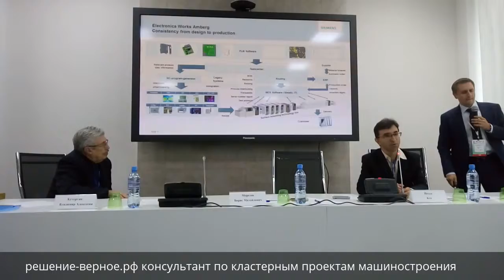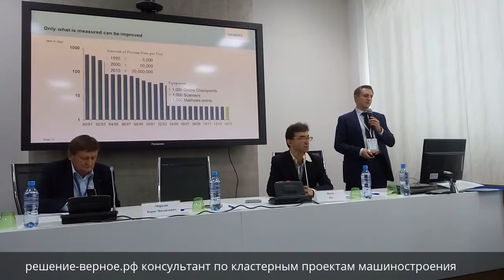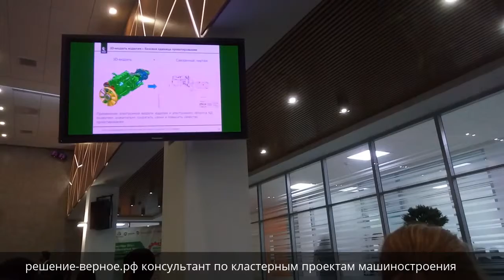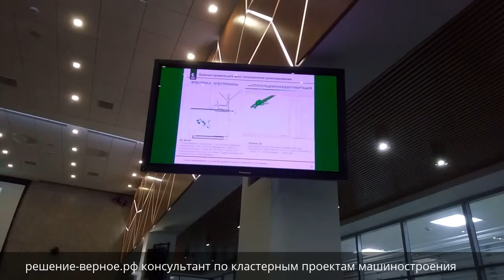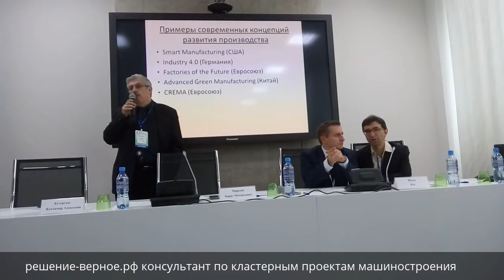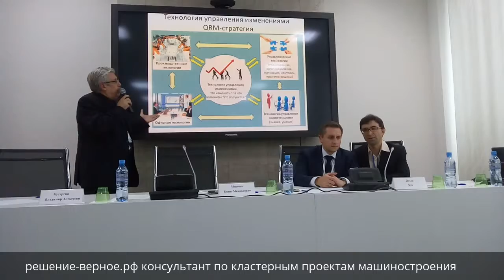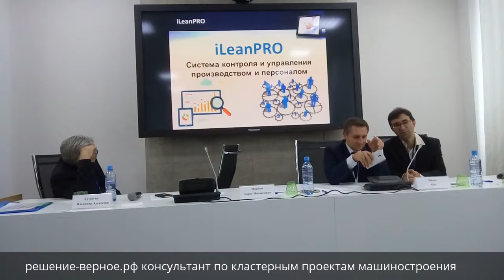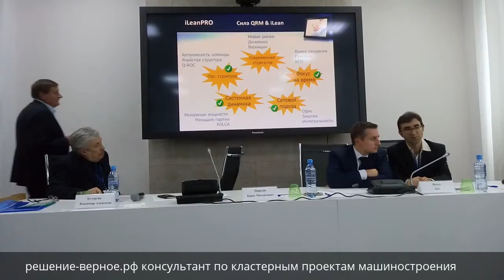Управление бизнес-процесами на машиностроительном предприятии